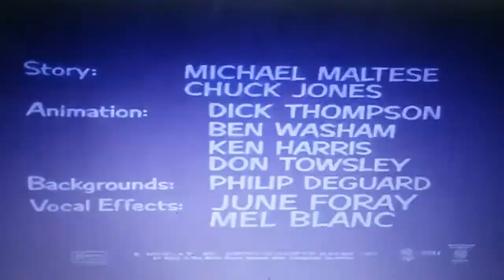Tom and Jerry: Year of the Mouse